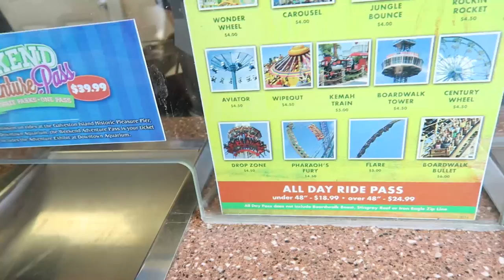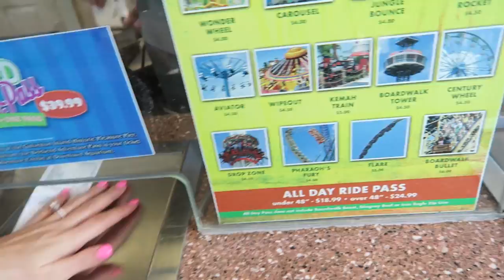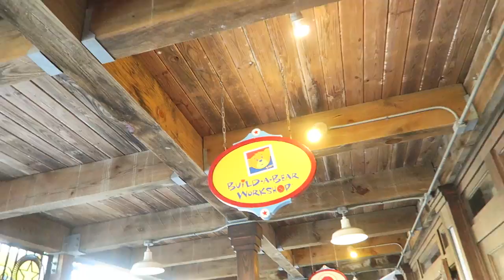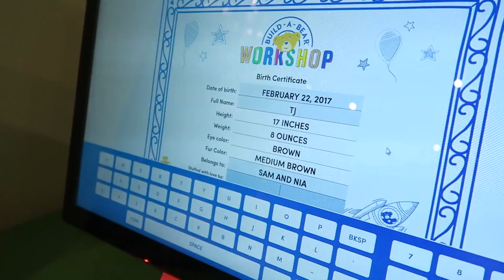Build-a-Bear Date BLOWS up in Face!! | Sam & Nia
We had a build-a-bear date. It was romantic and... it blew.

Yesterday's Vlog ►